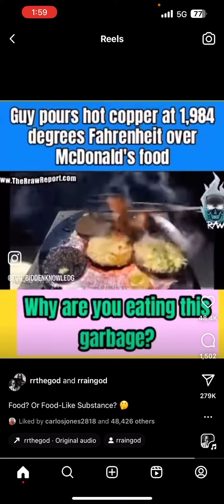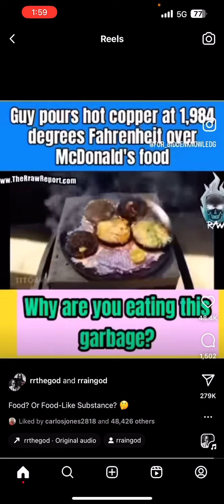DONT EAT FAST FOOD!!🍔🍔🍕🍟🍟🌭🚨‼️